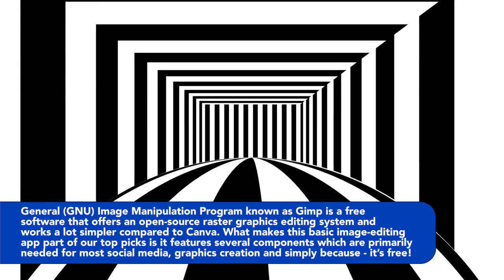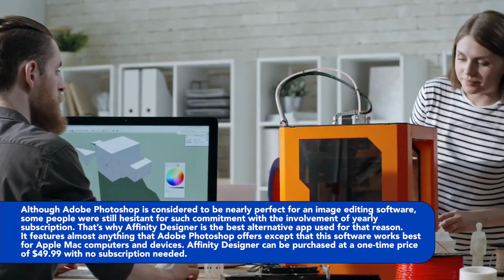4 Best Image-Editing Apps - Hire Smart VAs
4 Best Image-Editing Apps - Hire Smart VAs

Want to know the best image-editing apps? Here are our top 4 picks for the best and reliable design and image-editing software for 2018.